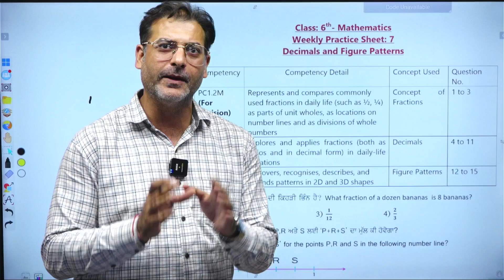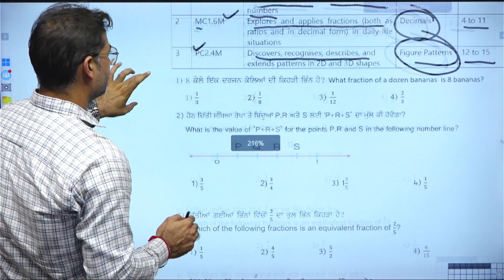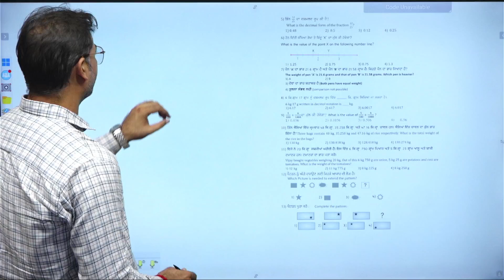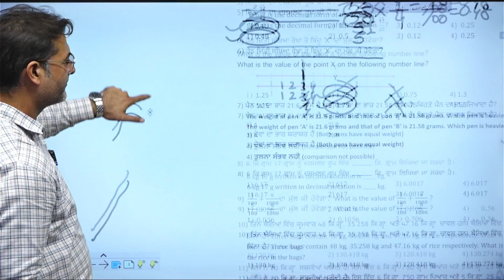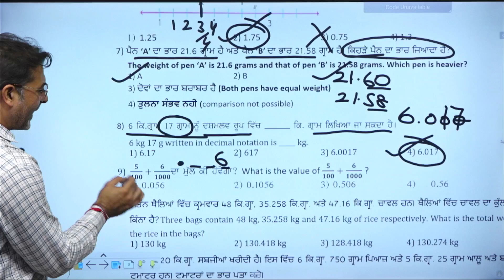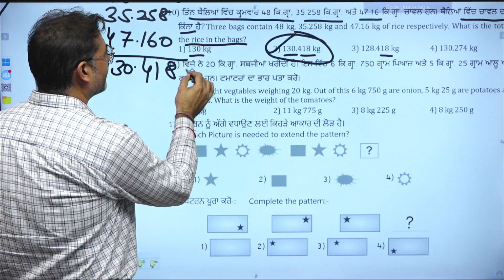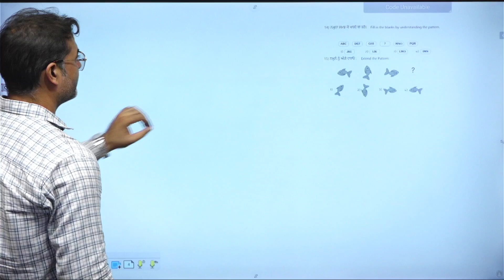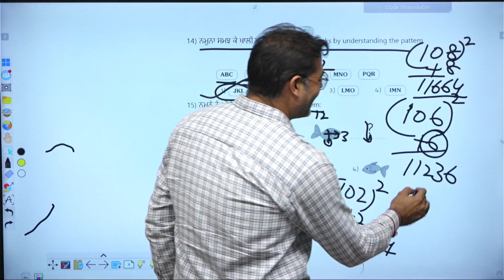CEP CLASS-6th | MATHEMATICS | WEEK-7 | BY RAJAN BAGHLA SIR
नमस्ते! मैं राजन बाघला (प्रशिक्षित सरकारी अध्यापक मास्टर ऑफ सोशल स्टडीज) अपने यूटयूब चैनल "Rajan Baghla Educare" पर आप सभी का स्वागत करता हूँ । यहां पर मैं मुफ्त शिक्षा प्रदान करता हूं जिसमें मैं सरकारी नौकरी की तैयारी करने वाले बच्चों तथा स्कूली विद्यार्थियों को NMMS/NTSE एंव Scholarship Test  की तैयारी करवाता हूँ ।
इस चैनल के माध्यम से मेरा विशेष ध्यान Math's, Reasoning और भारतीय इतिहास (Indian History) के विषयों पर होगा।

मेरा उद्देश्य आपको रिजनिंग, गणित और भारतीय इतिहास की गहराई तक ले जाना है ताकि आपको हर युग, साम्राज्य और घटनाओं का ज्ञान हो।

ये चैनल एक ऐसी मंजिल है जहां आपको प्राचीन और मध्यकालीन भारत के रोचक और महत्तवपूर्ण तथ्यों का ज्ञान मिलेगा।  मेरा उद्देश्य बच्चों को सिर्फ शिक्षा प्रदान करना नहीं बल्कि उनके मनोबल को भी सुधार कर उन्हें सशक्त बनाने का है।

हम साथ मिलकर एक बेहतर भविष्य की ओर बढ़ेंगे।

धान्यवाद,
राजन बाघला
Any Feedback: